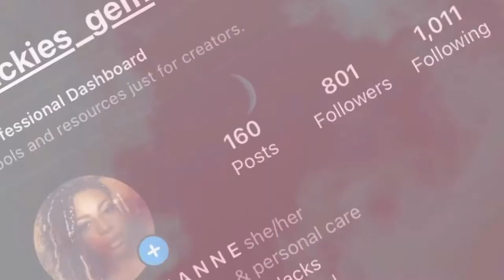A Vlog? : Chapter 30, New Beginnings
|Editing|
* Nikon D3400+
*iPhone 13
*Filmora X